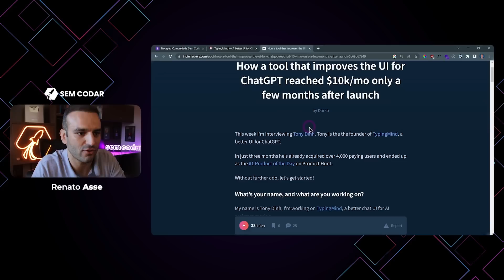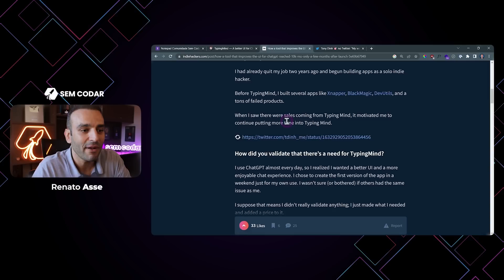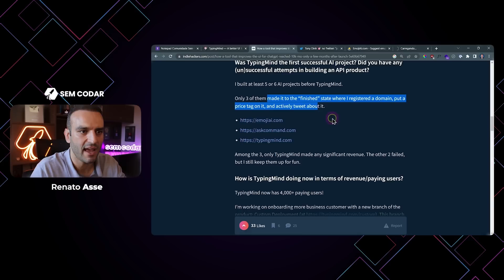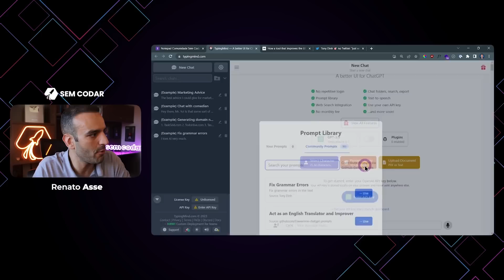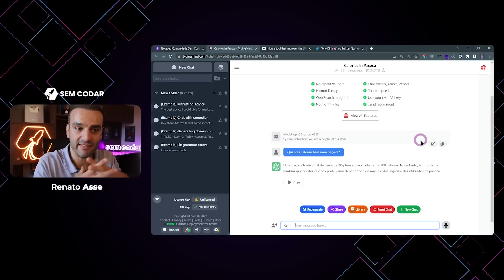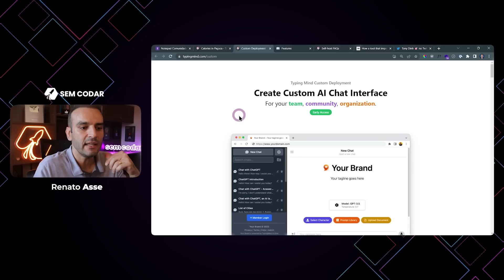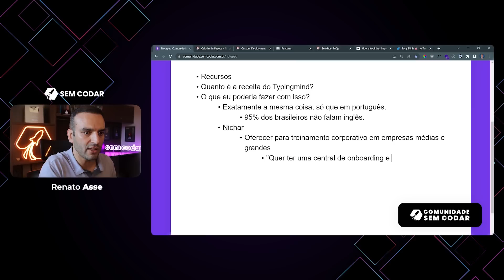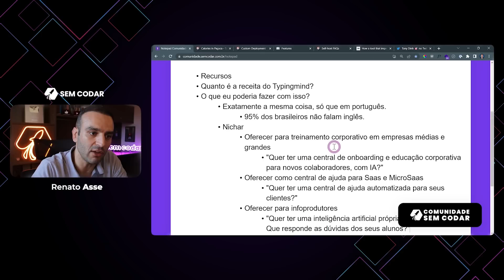Análise do aplicativo Typingmind | R$300 mil/mês com ChatGPT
Typingmind - Conheça a história desse aplicativo de Inteligência Artificial que já fatura mais de R$300 mil por mês!

Você já imaginou melhorar sua experiência de digitação de uma forma inovadora? Apresentamos o incrível aplicativo Typingmind, que está revolucionando a maneira como interagimos com o ChatGPT! Baseado na tecnologia ChatGPT, o Typingmind utiliza integrações API de inteligência artificial para oferecer uma experiência incrível de digitação.

Nosso vídeo explora a jornada de sucesso do Typingmind, inspirada no artigo do Indie Hackers Descobrimos como o fundador transformou essa ferramenta em um verdadeiro fenômeno, alcançando um faturamento mensal de mais de R$300 mil! Compartilhamos todas as estratégias empregadas, desde o marketing eficaz até os aprimoramentos contínuos e as colaborações com a comunidade.

No artigo, fica claro que o Typingmind superou as expectativas ao melhorar a interface do usuário do ChatGPT. Ele se destacou em relação a outras soluções disponíveis e rapidamente se tornou uma escolha popular entre os usuários. Nossa análise aprofundada revela como o Typingmind elevou sua experiência de escrita, fornecendo sugestões em tempo real, correções automáticas e um aumento significativo na produtividade.

Ao assistir ao nosso vídeo, não só você conhecerá os bastidores do Typingmind, mas também entenderá como a aplicação da inteligência artificial pode transformar radicalmente suas habilidades de comunicação escrita. Comprove por si mesmo a eficiência e a facilidade de uso oferecidas pelo Typingmind, o aplicativo IA que está conquistando o mundo.

Não perca a oportunidade de aprimorar sua digitação e ficar por dentro do caso de sucesso do Typingmind. Assista ao nosso vídeo agora para descobrir por que tantos usuários estão escolhendo essa ferramenta revolucionária! Venha fazer parte dessa transformação digital e aproveite ao máximo todas as vantagens proporcionadas pela inteligência artificial do Typingmind! 💻✨

00:00 Já deixa aquele LIKE e se INSCREVE
00:14 Typingmind: um SaaS de R$300 mil/mês
02:26 Como validar a necessidade do SaaS
03:05 Como precificar e obter tração
03:56 Mais sobre o Typingmind
04:51 Mostrando o Typingmind por dentro
07:31 Qual o faturamento do Typingmind
08:46 Ideias de SaaS com base nisso
12:21 Já deu o LIKE? E se inscreve no canal!